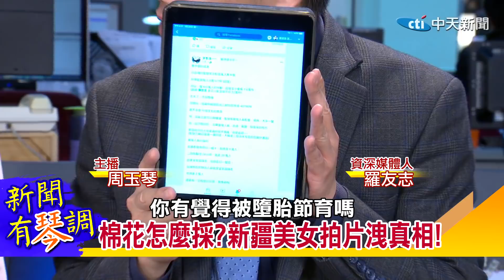【新聞有琴調】疆棉染黑！誰下的毒手？美官員一句「弄亂」細思極恐...@中天新聞CtiNews 精華版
本集重點⏩
●疆棉挨黑流言起 綠營側翼全高潮
●聯合國訪新疆 陸表歡迎沒在怕
●棉花怎麼採?新疆美女拍片洩真相!
●新疆""集中營""係金?""他""揭曉答案了!

主持人：主播 周玉琴
特別來賓：資深媒體人 羅友志
節目直播時間：每週一下午4點

⏩主播推薦：
1.新疆棉黑不了 就是白的！美拉攏盟國抗中 德日別有二心...拜登麻煩大了？！
2.劇本成真？NCC拍板華視進駐52台！從中天關台到疆棉染血...老美人權雙標 小英有樣學樣？

「主播出任務」週一~五下午直播，週六上午加碼首映

🎻週一16:00 《新聞有琴調》最真實的民情 最真實的論調
💰週二13:00 《瑩家觀點》讓台灣贏在決勝點!
🍔週二16:00 《真心話大冒險》有話直說 真心不騙
💯週四13:00 《世界越來越盧》中天一姐導讀
🐴週四16:00 《新聞千里馬》之戰神94強 比誰都敢講
🔥週五16:00 《螃蟹秀開鍘》火線焦點大剖析
🎯週六10:00 《洪流洞見》洪淑芬x李鴻源 精闢點評